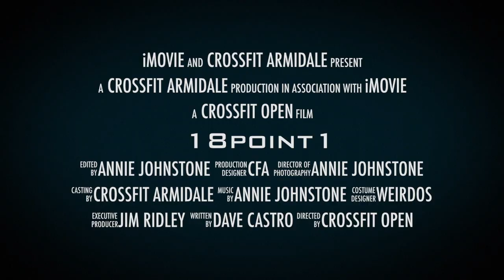18point1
Crossfit Open workout 18.1